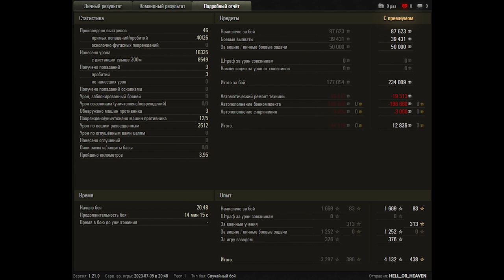World of Tanks Leopard 1 - 5 Kills 10,3K Damage